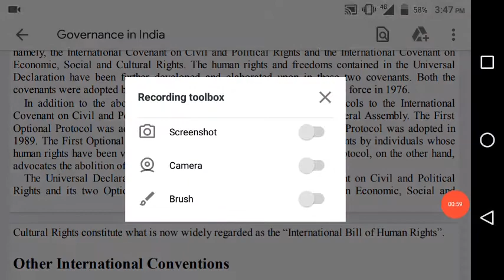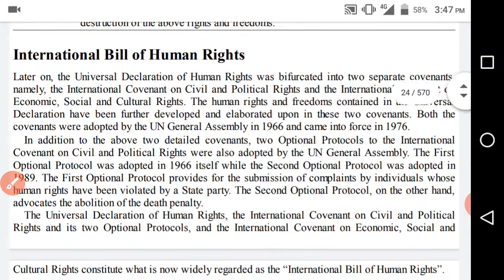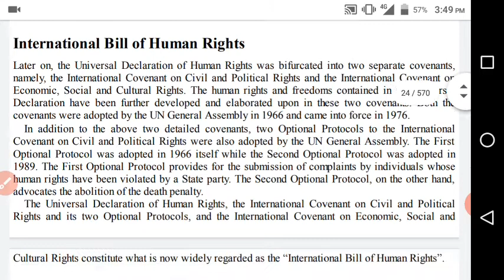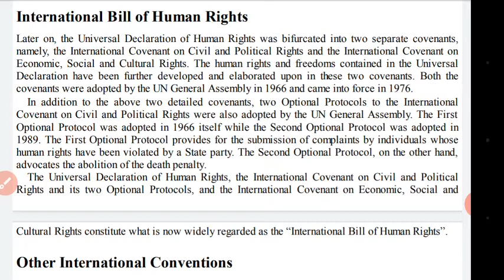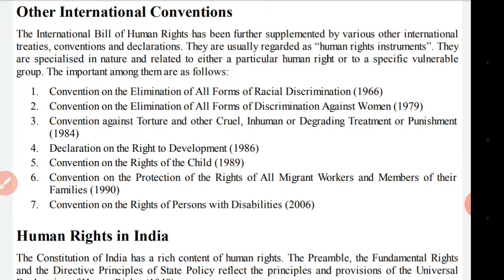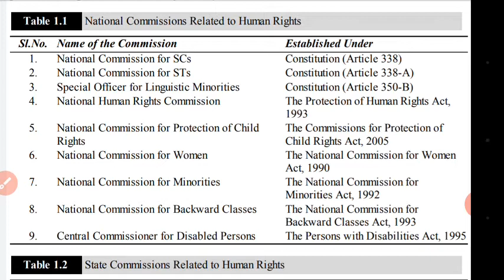International bill of human rights||मानवाधिकारों का अंतर्राष्ट्रीय बिल||by kamalapati padhi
Facebook Please Follow The Facebook Link Below For Accessing All Necessary Details And Courses From Mission IAS Learn With Integrity.
Please Follow The Instagram Link Below For Accessing All Necessary Details And Courses From Mission IAS Learn With Integrity

Later on, the Universal Declaration of Human Rights was bifurcated into two separate pledges,

specifically, the International Covenant on Civil and Political Rights and the International Covenant on

Monetary, Social and Cultural Rights. The basic liberties and opportunities contained in the Universal

Revelation have been additionally evolved and explained upon in these two agreements. Both the

contracts were received by the UN General Assembly in 1966 and came into power in 1976.

Notwithstanding the over two definite pledges, two Optional Protocols to the International

Contract on Civil and Political Rights were likewise received by the UN General Assembly. The First

Discretionary Protocol was received in 1966 itself while the Second Optional Protocol was embraced in

1989. The First Optional Protocol accommodates the accommodation of grievances by people whose

common liberties host been abused by a State gathering. The Second Optional Protocol, then again,

advocates the abrogation of capital punishment.

The Universal Declaration of Human Rights, the International Covenant on Civil and Political

Rights and its two Optional Protocols, and the International Covenant on Economic, Social and Other International Conventions

The International Bill of Human Rights has been additionally enhanced by different other worldwide

settlements, shows and presentations. They are normally viewed as "common liberties instruments". They

are worked in nature and identified with either a specific basic liberty or to a particular helpless

gathering. The significant among them are as per the following:

Show on the Elimination of All Forms of Racial Discrimination (1966)

Show on the Elimination of All Forms of Discrimination Against Women (1979)

Show against Torture and other Cruel, Inhuman or Degrading Treatment or Punishment

(1984)

Presentation on the Right to Development (1986)

Show on the Rights of the Child (1989)

Show on the Protection of the Rights of All Migrant Workers and Members of their

Families (1990)

Show on the Rights of Persons with Disabilities (2006)

Basic freedoms in India

The Constitution of India has a rich substance of basic freedoms. The Preamble, the Fundamental Rights

what's more, the Directive Principles of State Policy mirror the standards and arrangements of the Universal

Assertion of Human Rights (1948).

The four beliefs of the Preamble are focused on the advancement of common liberties. They are as under:

Equity in social, financial and political circles

Freedom of thought, articulation, conviction, confidence and love

Balance of status and opportunity

Club guaranteeing the nobility of the person

The Fundamental Rights under Part-III of the Constitution contain a detailed rundown of common and

political rights separated into six classifications:

Right to fairness

Right to opportunity

Directly against abuse

Right to opportunity of religion

Social and instructive rights

Right to sacred cures

The Directive Principles of State Policy in Part-IV of the Constitution include monetary, social

furthermore, social rights. They can be characterized into three general classifications, viz.,

मानवाधिकारों का अंतर्राष्ट्रीय बिल
नस्लीय भेदभाव के सभी रूपों के उन्मूलन पर सम्मेलन (1966) महिलाओं के खिलाफ भेदभाव के सभी रूपों के उन्मूलन पर कन्वेंशन (1979) यातना और अन्य क्रूर, अमानवीय या अपमानजनक उपचार या सजा के खिलाफ कन्वेंशन (1984) विकास के अधिकार पर घोषणा (1986) बाल अधिकार पर कन्वेंशन (1989) सभी प्रवासी श्रमिकों के अधिकारों और उनके सदस्यों के संरक्षण पर कन्वेंशन परिवार (1990) विकलांग व्यक्तियों के अधिकारों पर कन्वेंशन (2006)